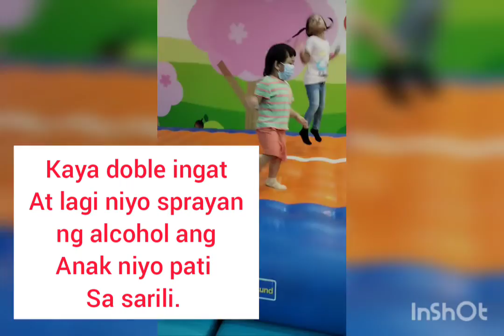Jk staycation: General trias, Cavite.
22hra staycation lang kami
but super sulit and enjoy!

kaso sobrang napagod kami
sa tantrum ni Touya nun nag punta kami ng kidzoona.

sana makapag white sand beach naman next!